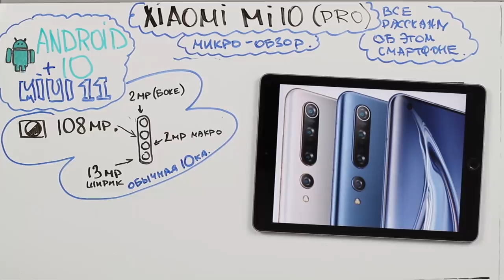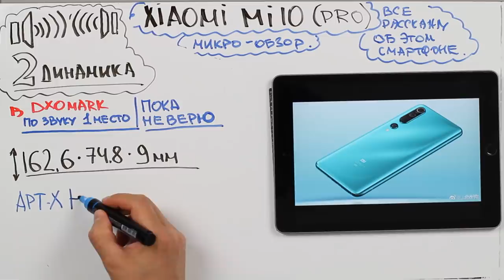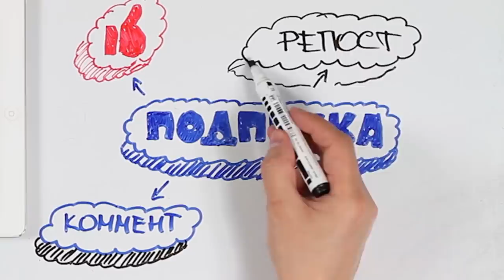МИКРО ОБЗОР XIAOMI MI 10 PRO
Компания Xiaomi представила свои флагманские телефоны Mi 10 и Mi 10 Pro. Обе версии оснащены дисплеями с разрешением 2340 на 1080 пикселей и диагональю 6,67 дюйма. Устройства поддерживают сети 5G и имеют оперативную память нового формата LPDDR5 (8 или 12 гигабайт в зависимости от комплектации)